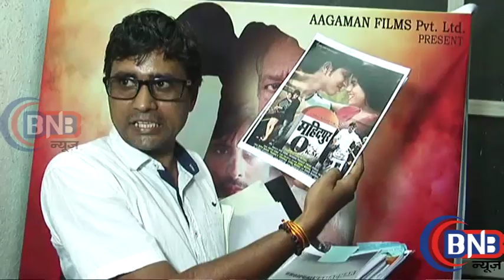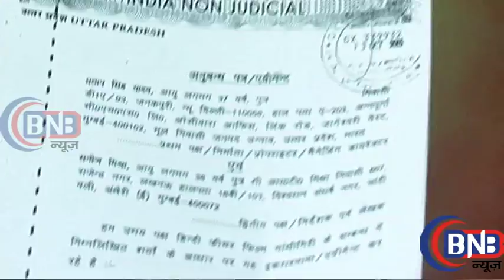Exclusive Interview With Director Sanoj Mishra Gandhigiri गांधीगीरी Om Puri Upcoming Moive